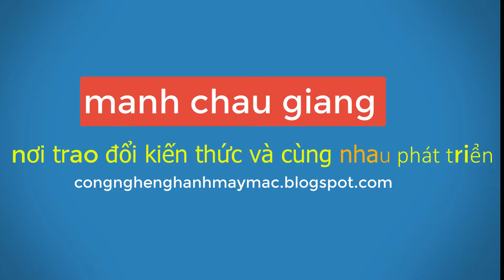P3 giới thiệu gá bổ trụ áo polo và chi tiết quy cách may lh 0985816120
xin chào các bạn trong thời kỳ hội nhập gá dưỡng rập cải tiến không thể thiếu trong nghành may mặc các bạn ạ nó làm tăng tăng tăng năng xuất nếu chúng ta áp dụng chuẩn và đúng cách nếu như bạn hoặc cty bạn chua áp dụng vậy còn chần chừ gì nũa nào nếu các bạn không nhanh thì mình nghĩ rằng các bạn sẽ bị nỗi thời núc nào không biết đó nếu chưa biết nếu cần tư vấn hãy gọi cho mình theo số 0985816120 có thể kết bạn zalo của mình là 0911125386 hôm nay mình sin giới thiệu cho các bạn một chiếc gá bổ trụ áo nếu như các bạn cần một chiếc giống vậy hãy liên hệ với mình nếu muốn kết bạn với mình hãy ĐĂNG KÝ để nhận những video mới nhất nhé cảm ơn bạn đã theo dõi video nhé xin chào và hẹn gặp lại nhé